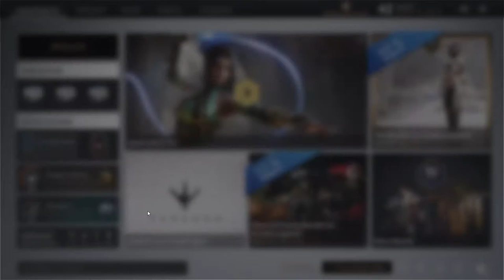Paragon #147 Feenflügel und Peitschen Party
Paragon #147 Feenflügel und Peitschen Party [PC German/Deutsch] Kommentiertes Gameplay für PC FULL HD Lets Play

«LET'S PLAY Paragon »
Kommentiertes Gameplay